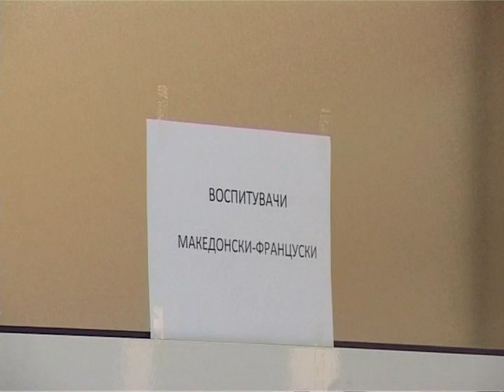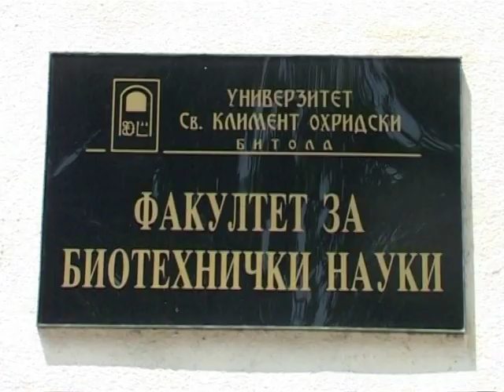Битолскиот Универзитет подготвен за усписите